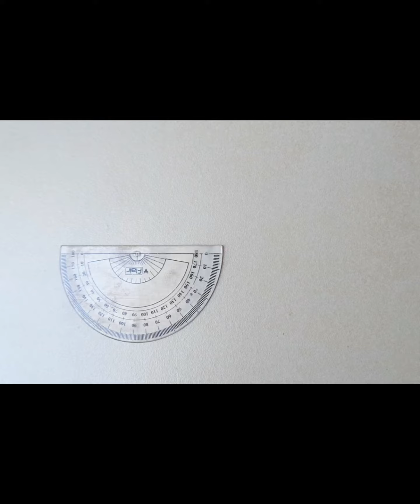22 January special rangoli design 🪔| Shree Ram Rangoli design🙏 | Ram Navmi Special rangoli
22 January special rangoli design 🪔| Shree Ram Rangoli design🙏 | Ram Navmi Special rangoli |

Ram Navmi special rangoli design
Shree ram Rangoli design
Simple Rangoli
22 January special rangoli design
Latest rangoli design
Latest shree ram rangoli
Special event rangoli
Rangoli by shivani
Unique rangoli design
Easy ram navmi rangoli